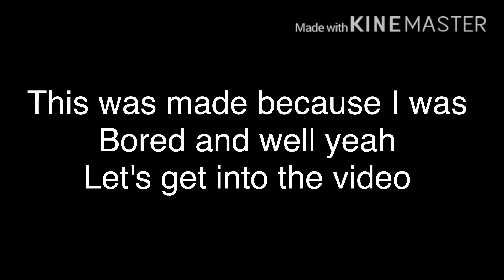5 things I hate in gacha videos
This was made BC I was bored and for fun I hope this doesn't offend anybody